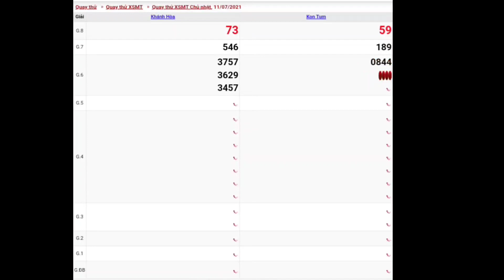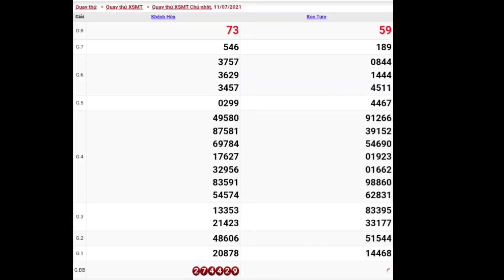XSMT • Quay Thử Dự Đoán Kết Quả Xổ Số Miền Trung P10 Hôm Nay Ngày 11/07/2021